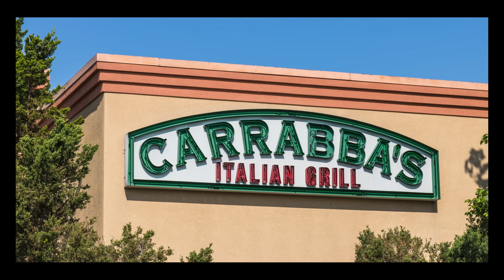Eric has to drive Graysie's Car - Ride Along Carrabba's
Everyone (except Eric) had a prickly pear marg so there's no choice but for one man to be the designated drive. Enjoy this stormy ride dressed to the nines. Michael is the only one who is in his element and Graysie gets to hold the camera. They eventually make it back to the studio. Graysie is doing dance moves.